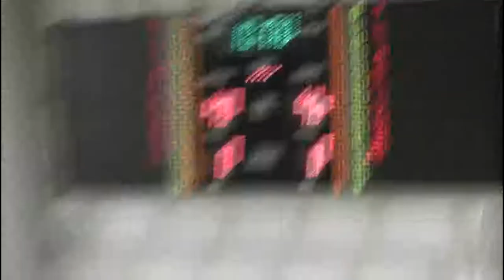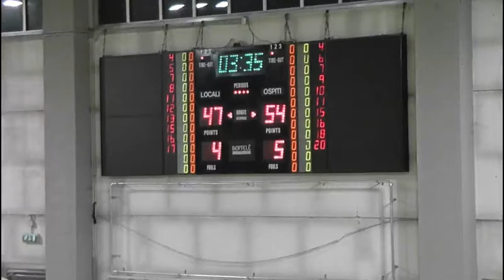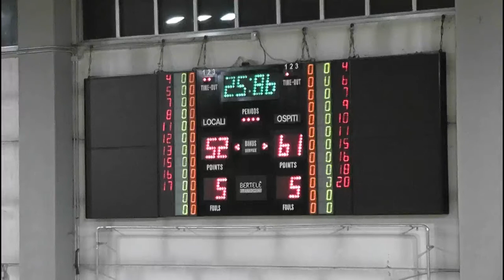Meda - Olginate, C Lombardia Girone B, Quinta Giornata R, Sintesi